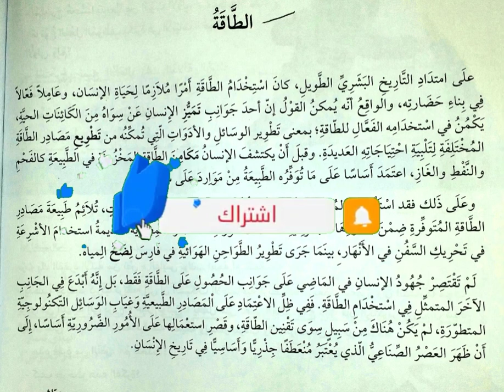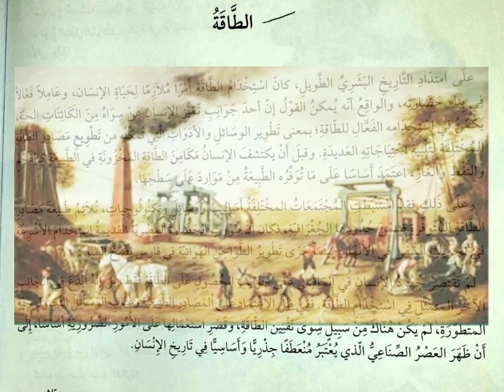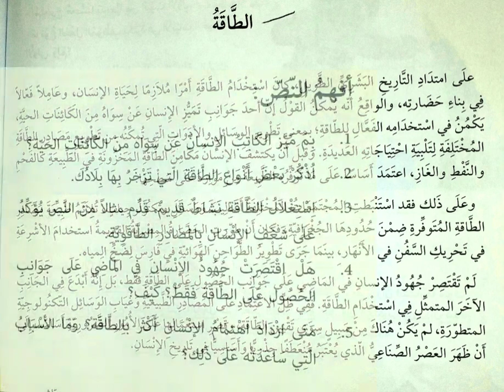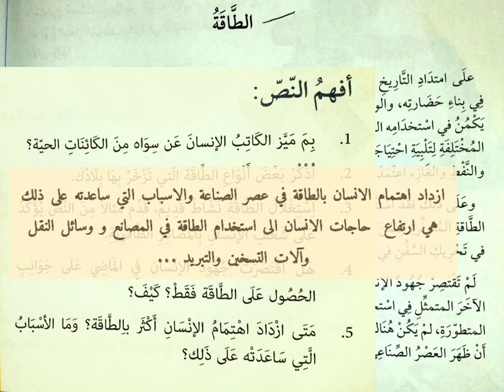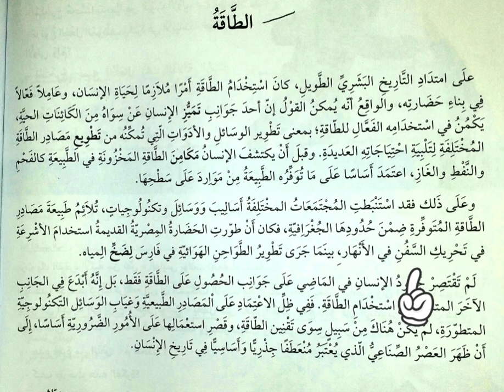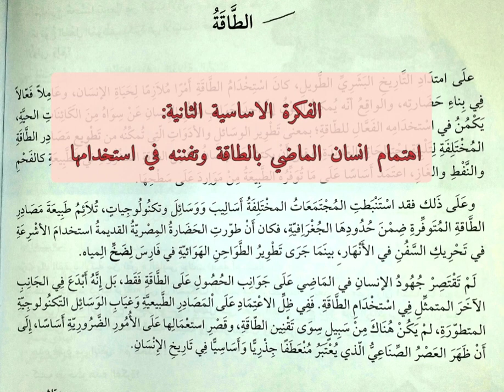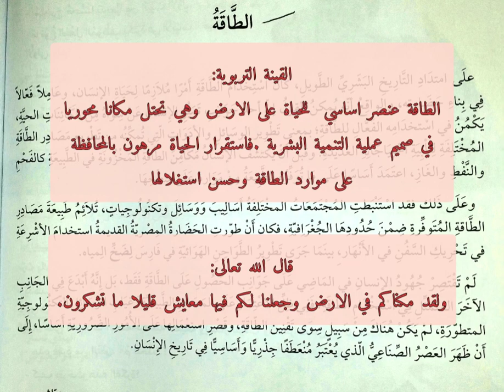نص الطاقة /الافكار و القيمة التربوية مع تلخيص النص باسلوبٍ بسيط 💯